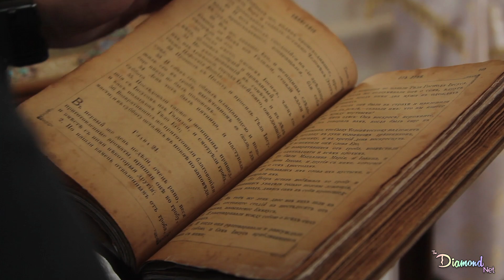Are Humans Good or Evil by Nature?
Shame and Love Series #5 | Are People Good or Evil by Nature

In this video, I talk about the philosophical question of whether human beings are innately good or evil.

And I talk about this philosophical question of the inherent goodness or badness of humanity to explore Shame at a deeper level.

If you're interested in learning about Shadow Work, be sure to check out my free 60-MInute Masterclass "The Six Simple Steps to Shadow Integration"